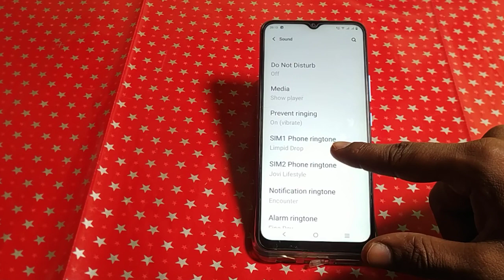phone ringtone setting Vivo y35, Vivo y35 me phone ringtone change kaise karen